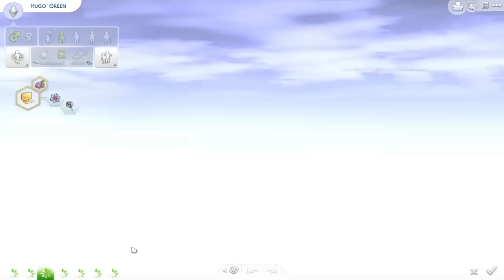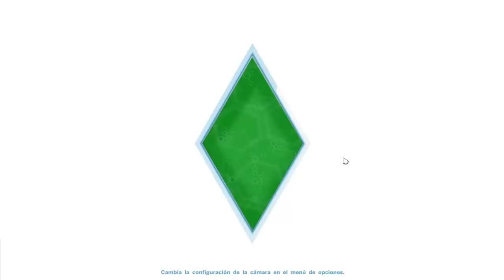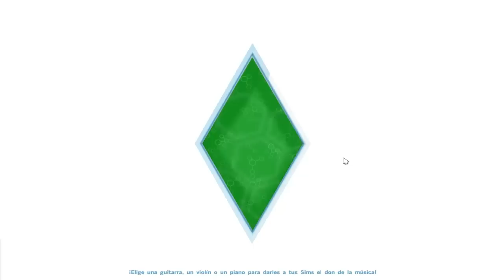Juguemos a Los Sims 4 Capitulo 22 Nueva Era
El tiempo pasa poco a poco, y en la familia eso se va notando, la infancia de los 3 niños, poco a poco va llegando a su fin, y por lo tanto los disfrutamos más o menos como podemos, no solo la adolescencia nos afecta, si no también que somos muchos en casa y no doy a vasto para tanto sim ¿Conseguiremos llegar a lo más alto de las profesiones?

-Galería de Los Sims 4: eduarditosims